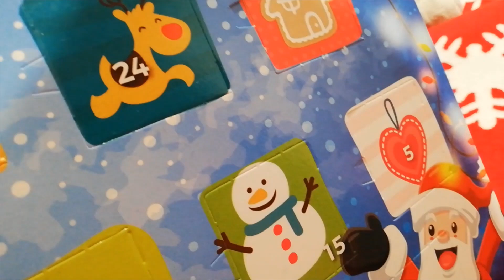VLOGMAS #5 Smażę racuszki 😉 Budujemy domki 🏘